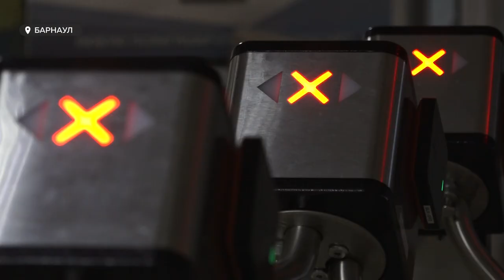В ВУЗах Алтайского края приняли решение продлить дистанционное обучение ещё на неделю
В ВУЗах Алтайского края приняли решение продлить дистант ещё на неделю. Напомним, студенты Политеха, АГУ и педуниверситета две недели находились на домашнем обучении. Новая вспышка коронавируса сильно ударила по ВУЗам: многие студенты и преподаватели вышли из строя